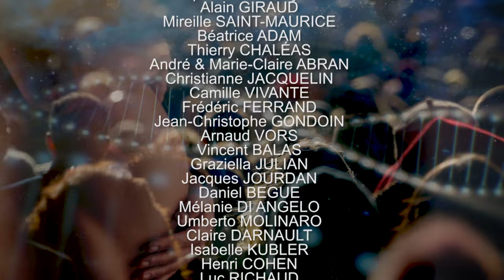Interview Jean-Pierre Petit - Être Humain #3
Suite de l'interview de Jean-Pierre Petit, évoquant entre autre les Ummites,  la désinformation, les médias, les abductions et le modèle JANUS.

Afin de préserver cet espace de liberté et d'indépendance merci de votre soutien et de vos dons sur les plateformes Tipee, Lettchi et  Utip afin de continuer à partager ensemble l'aventure d'Être Humain.

Merci.